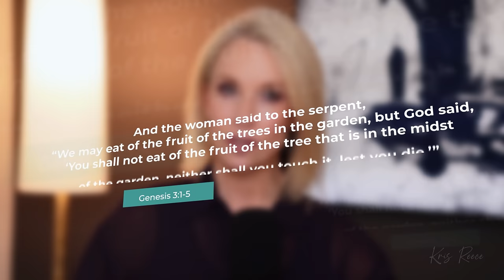Demonic Mind Games Narcissists Use to Manipulate You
Are you tired of falling victim to the emotional and psychological manipulation of the narcissist?
In this video, you're going to learn how to recognize and resist the manipulative tactics employed by the narcissist.

FREE STUFF:
FREE Toxic People Survival Guide

Toxic Mother Survival Course - The Christians Guide to Dealing with a Toxic Mother Biblically